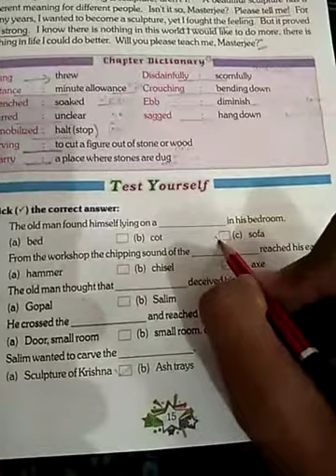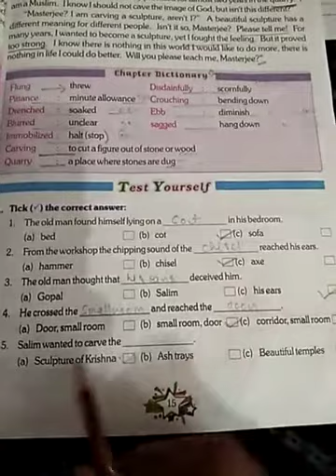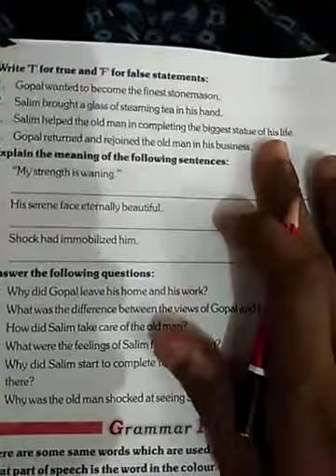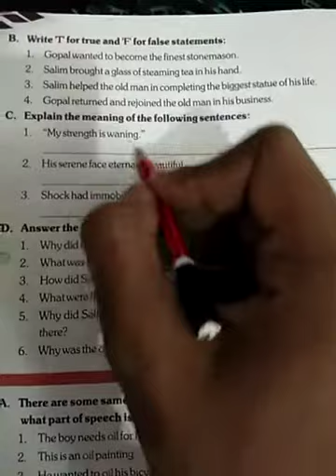Class 8 English literature lesson 2 part 10